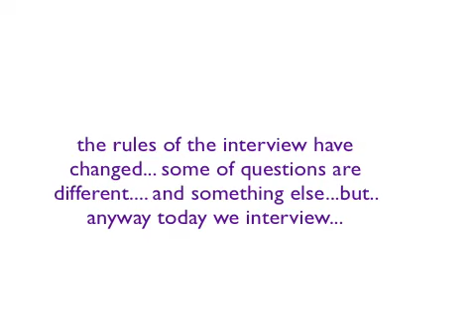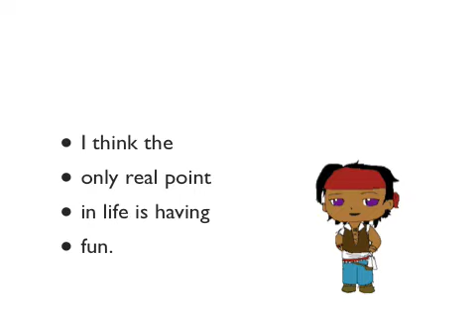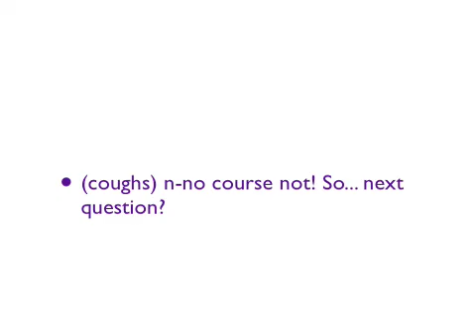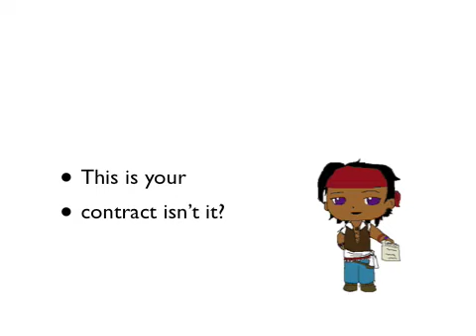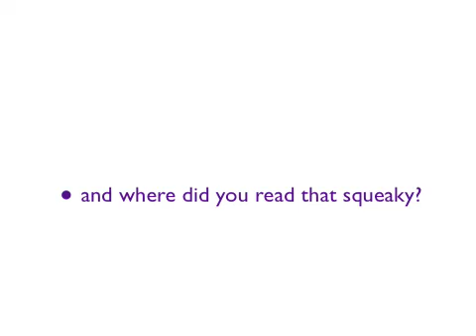Harvest Moon Interviews: Dan's interview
well. Dan's interview! :) I had to cut it in half because of *cough* certain rules :S